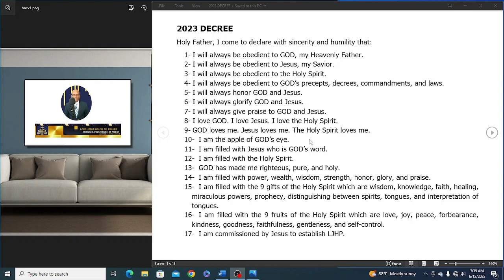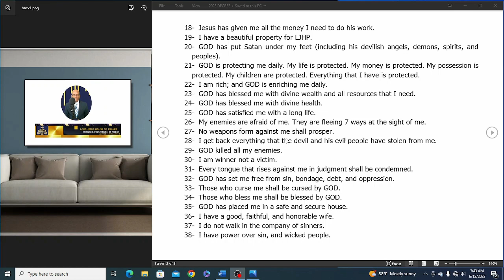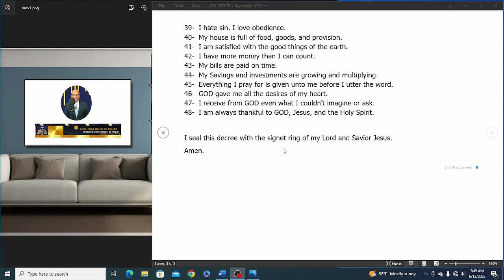2023 DECREE - A list of things that you can say in the decree today.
June 12, 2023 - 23 Sivan 5784 (Every Abib is a New Year according to GOD)

Gospel, Christianity, News, Politics, Broadcasting, Reviews, Trends, Education, Culture, Leadership and more.

YouTube @lordjesushouseofprayer | Facebook: Apostle Patrick Antoine | Twitter Apostle Patrick Antoine